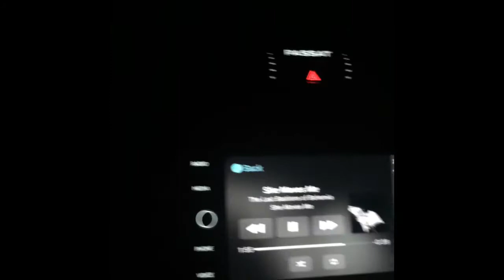The Brontes (House Of Dreams)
Recorded at Fairview Studios Hull 1992 July with John Spence who both engineered and produced alongside the band .

Vocals Claire Binington
Guitars & backing Vox Jasper Bolton
Lead guitar Graham Smith and Nick Tomo Thompson
Bass guitar Simon Duke
Drums:- Joel Cash
Keys Fraz Ward

 Video JB
Thanks to Shaun Arnold and Frank Wilks Kycker and Hull new Adelphi club our mates family and Norseman bar Driffield East Yorkshire.

The coopers and Odins disco and Lances bar n studio and Russell’s private members club 🤣. A complicated set of competing dynamics